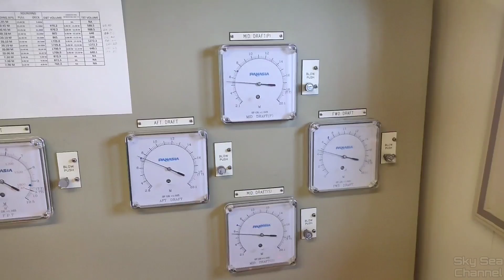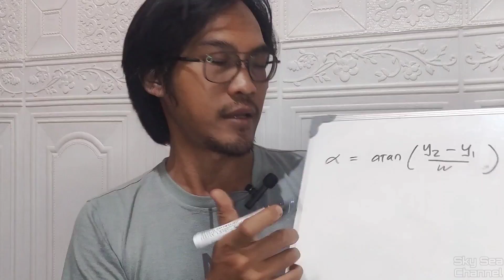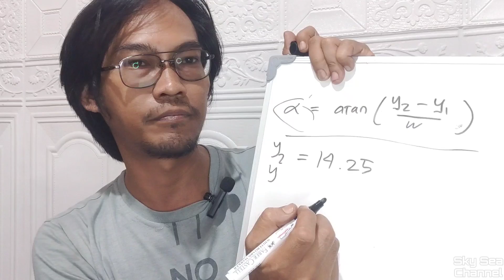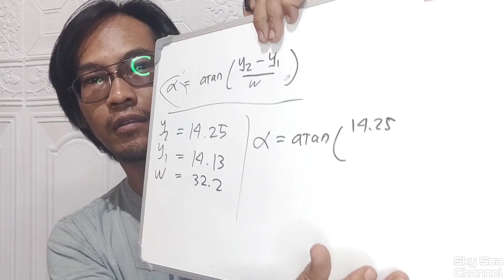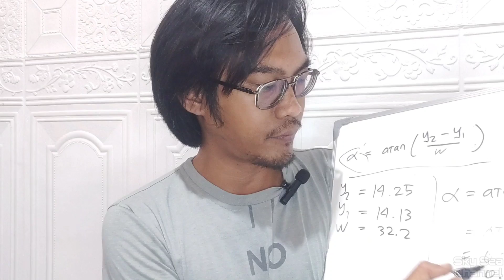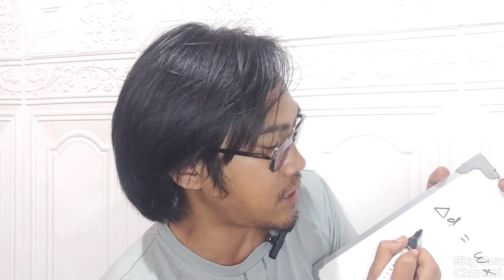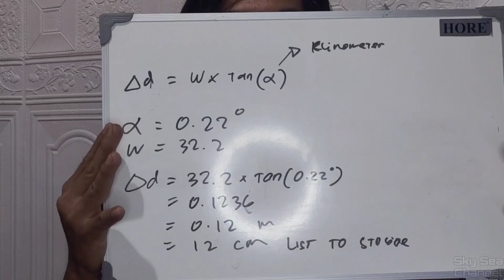Listing pada kapal: Definisi, penyebab dan cara mengkonversi derajat kemiringan atau sebaliknya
Selamat datang di channel Sky Sea! Pada video ini, kami akan membahas topik yang menarik yaitu listing pada kapal. Listing adalah kemiringan kapal ke satu sisi yang dapat disebabkan oleh faktor internal, dan pemahaman yang baik tentang listing dan cara mengelolanya sangat penting untuk menjaga keamanan dan stabilitas kapal.

Video ini akan memberikan definisi yang jelas tentang apa itu listing, serta penjelasan tentang penyebab-penyebabnya. Kami juga akan membahas bagaimana mengkonversi derajat kemiringan yang diukur dengan klinometer ke selisih tinggi draft tengah kiri dan kanan atau sebaliknya dari selisih tinggi draft tengah kiri dan kanan ke derajat kemiringan, dengan mengetahui ini merupakan langkah yang penting dalam memantau dan mengelola listing.

Dalam video ini juga, Anda akan mempelajari langkah-langkah praktis untuk mengkonversi derajat kemiringan menjadi selisih tinggi draft tengah kiri dan kanan atau sebaliknya. Kami akan menjelaskan metode dan rumus yang digunakan, serta memberikan contoh penggunaan konversi tersebut dalam situasi nyata.

Jangan lupa untuk memberikan tanggapan dan pertanyaan Anda di komentar di bawah ini. Selamat menonton!

00:00 Intro
00:14 Perbedaan "Listing" dengan "Heeling"
01:28 Definisi Listing dalam konteks kapal
02:26 Risiko Listing pada kapal
02:58 Cara mengetahui adanya Listing di kapal
05:18 Cara mengkonversi selisih draft tengah ke Derajat Kemiringan kapal
10:51 Cara mengkonversi Derajat Kemiringan kapal ke selisih draft
14:20 Kesimpulan
15:31 Outro